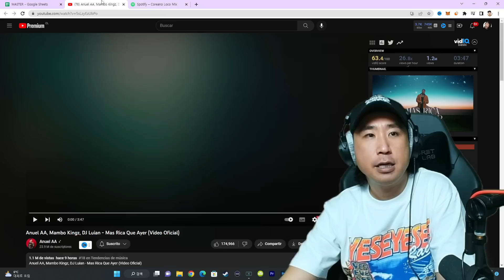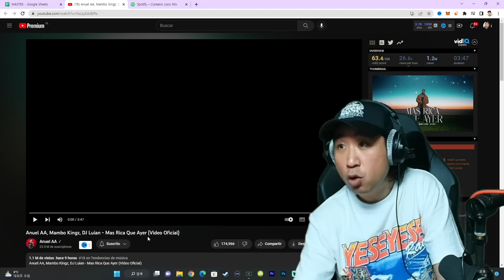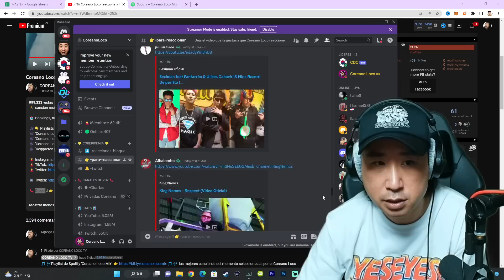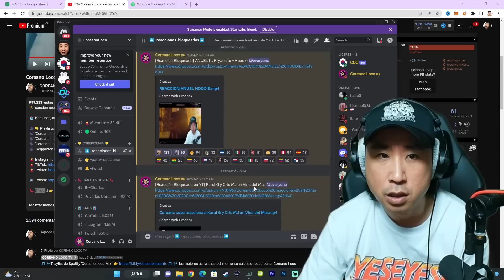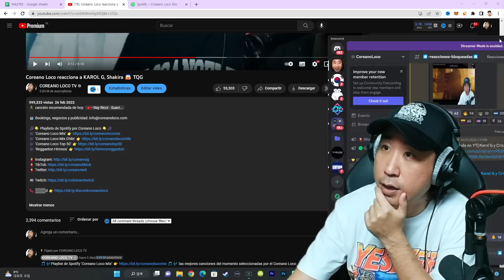Coreano Loco reacciona a Anuel 😱🔥 Mas Rica Que Ayer